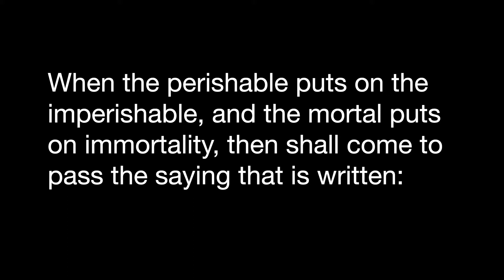DCC Today - 8/12/20 w/ The Greenleaf Family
DCC Today is a 15 minute program, hosted Monday, Wednesday & Fridays by Pastor Tim,  with encouragement & updates for the members of Dungeness Community Church during the Phased program of Safe Start Washington.

Today's Interview: The Greenleaf Family